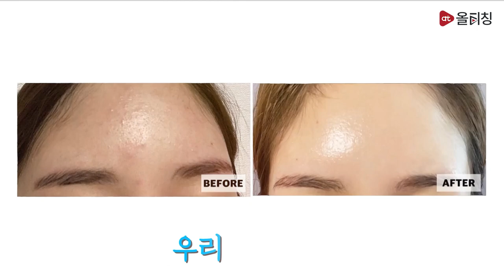[티:리보기] 아기 피부? 꿀 피부? 너도 가질 수 있어!😊 | 누구든 아기피부로 바뀌는 기적의 공식 | 물광언니X올티칭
[누구든 아기피부로 바뀌는 기적의 공식]바로가기💫

푸석푸석한 피부는 이제 저리가라!😤
하루 10분만 투자해보시라
당신도 아기피부 가질 수 있다!😎